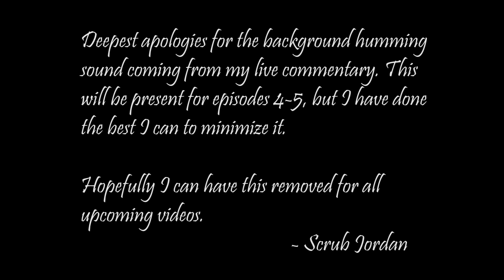Sans Jason Diet: Dark Salt 3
It's just Jordan soloing this one. I think he manages to hide the loneliness through slaying enemies!

If you have opinions on the channel or content, please do comment! It would be great to hear from you